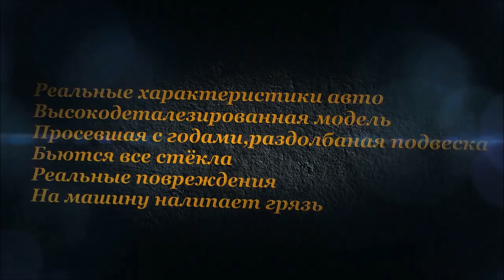ВАЗ-21065 v1.0 for GTA 4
Карта(Map):
Liberty Crash Test Center

Музыка(Music):
Black Light (Virtual Riot Remix) - Lisa Rowe